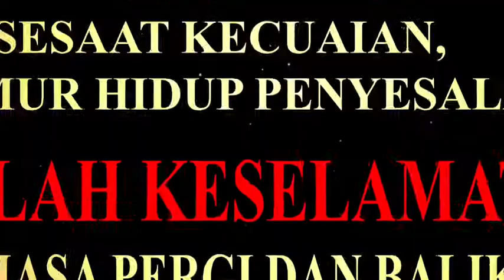JANJI SELAMAT PERGI DAN BALIK KERJA